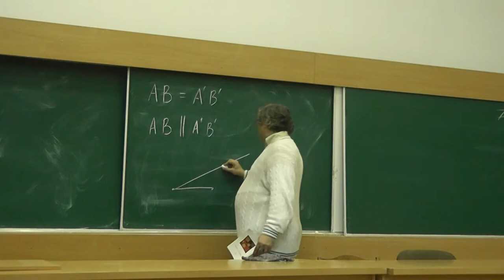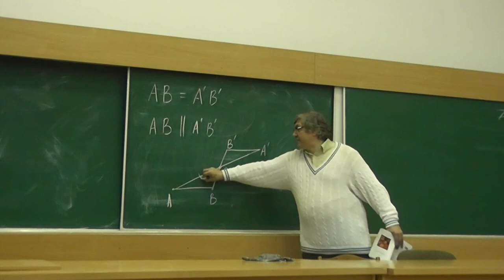111 Центральная симметрия (191)